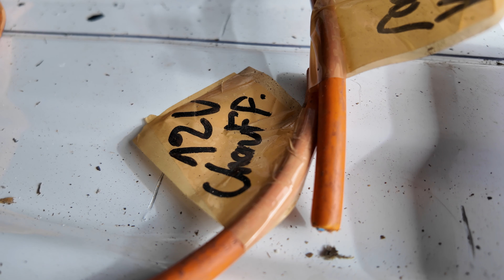Ep.1 | 30 JOURS pour aménager un van TOUT CONFORT ! VW CRAFTER L2H2 Volkswagen | Thomas Davtin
🚐 Salut l'équipe ! Je me suis lancé un GROS défi, réaliser l'aménagement complet d'un fourgon en UN MOIS ! C'est parti pour l'épisode 1 d'une série de vidéos consacrée à cette nouvelle aventure. Le but, c'est de créer un van type expédition, dans lequel je vais pouvoir y vivre à l'année, donc avec un maximum de CONFORT ! Un vrai lit, un grand salon, une cuisine, une douche, et une véritable autonomie en électricité et en eau. Tout ça par mes propres moyens, sans l'aide de professionnels du secteur. Allez, c'est parti !!! Si tu as la moindre question, pose la moi en commentaire je me ferai un plaisir de te répondre.

Si tu me découvres au travers de cette vidéo, sois le bienvenue, je m'appelle Thomas et je vis en van à l'année !
Je te partage sur cette chaîne mon quotidien, ma façon de vivre la VANLIFE simplement, avec toutes les péripéties que ça comporte. Le but est de vivre cette AVENTURE TOUS ENSEMBLE, et de faire évoluer cette vie de nomade, pas à pas, à tes côtés.

📳 Et si tu veux soutenir cette chaîne, tu connais la formule !
Je m'engage à répondre à chacun de vous, du mieux que je peux, donc si tu as la moindre question, n'hésite pas !

Mots clés : VW volkswagen crafter sprinter mercedes H2 L2 H2L2 fourgon van vanlife nomade

KYVYK | 30 jours pour aménager un van | Thomas Davtin"